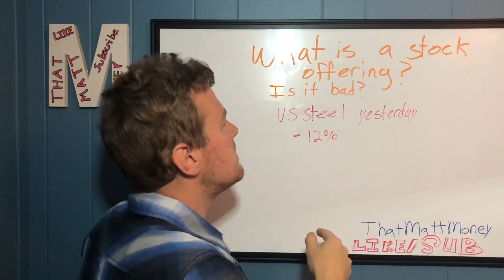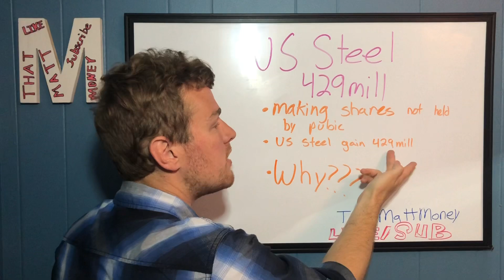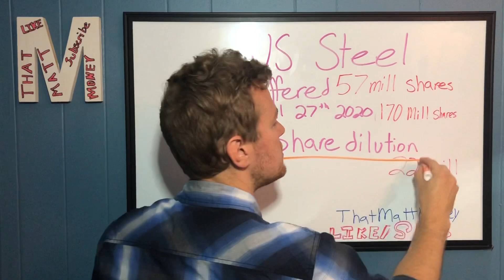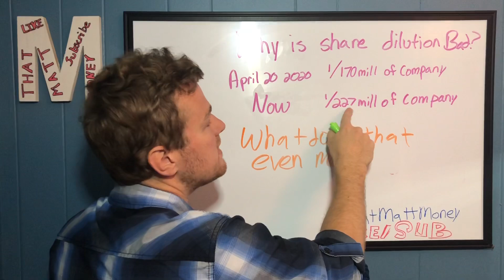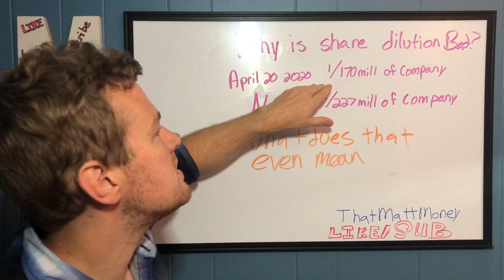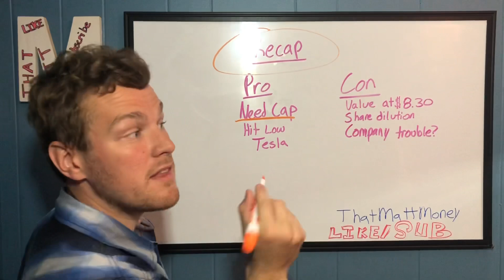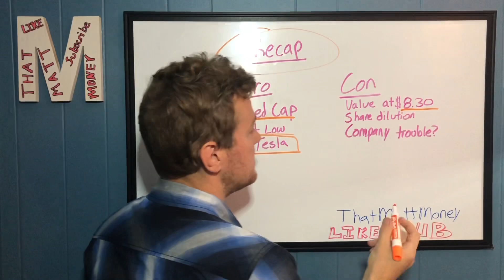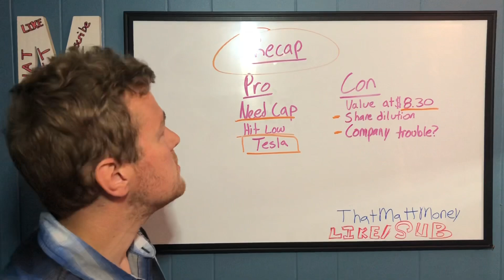What is a STOCK OFFERING?! US Steel example!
Describing what a stock offering is, what share dilution is and how all of this changes the bottom line of the company! Us steel is used as an example due to there stock offering.